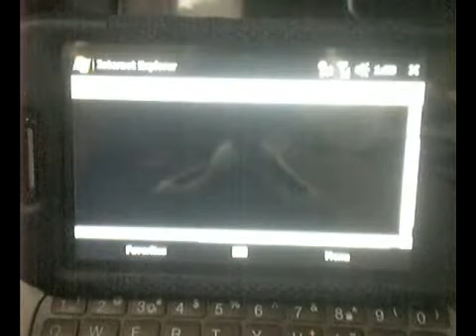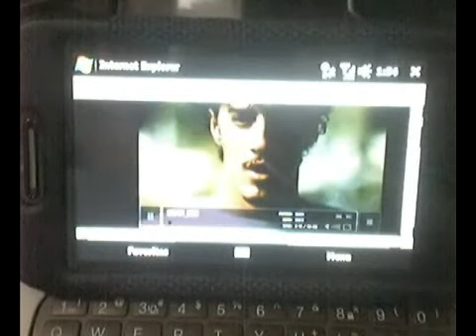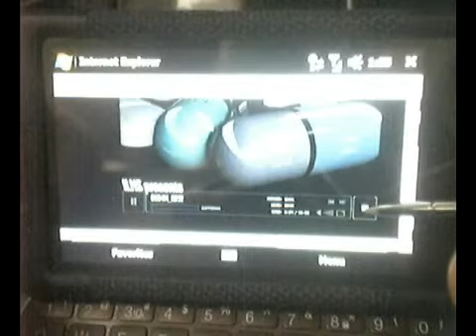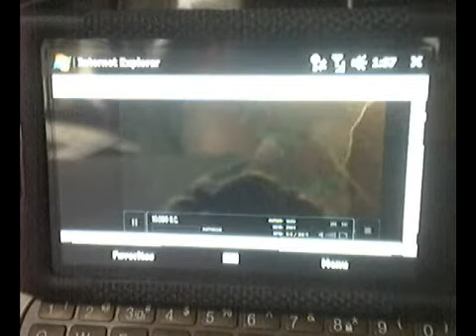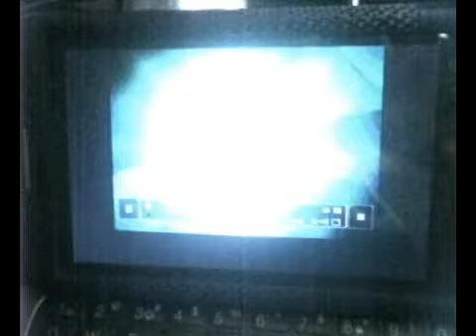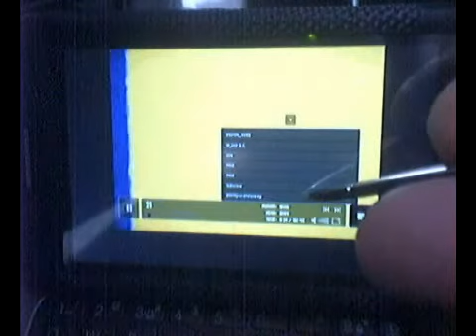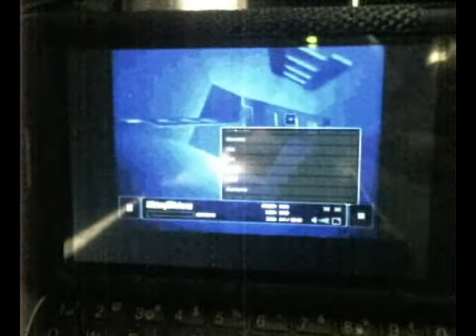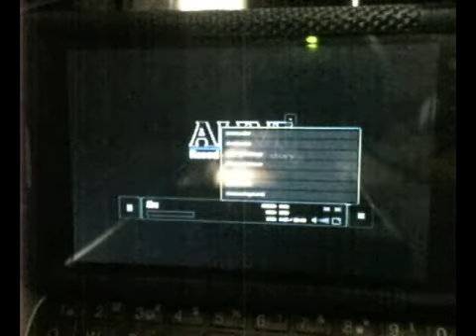IPhone Killer Mobile Media Flash Lite 3 HTC Touch Pro 2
IPhone killer Mobile Media online thru wi-fi connection to home server. Written in Flash CS2 no waiting till end of year for Flash 10 on Wi Mo! Browse titles as they play in fullscreen. I used remote wi-fi to simulate remote connection (not LAN). Progessive download lags as indicated by blinking icon. Plugin is Flash Lite 3 and came installed on HTC touch Pro 2 .